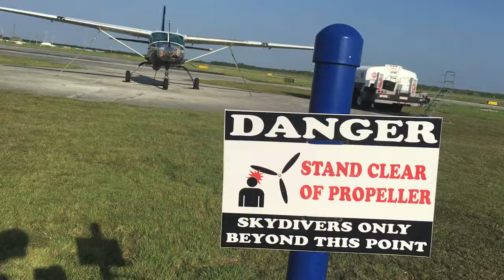World Travel Blog Episode 25: Experience Miami, FL